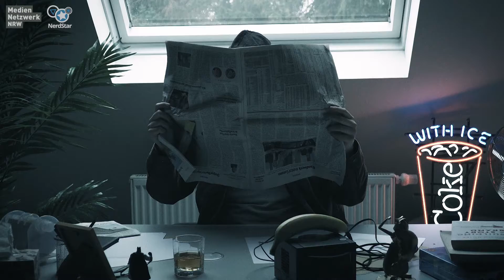IndieZone NRW - Staffel 3 l Dev Trailer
Detective Maci ist bereit für Staffel 3 der IndieZone NRW! Jetzt fehlen nur noch eure Games! Als Indie-Entwickler aus NRW könnt ihr euch noch bis zum 23. Oktober bewerben. Alle Infos findet ihr auf: medien.nrw

Die dritte Staffel der IndieZone NRW startet im November, live